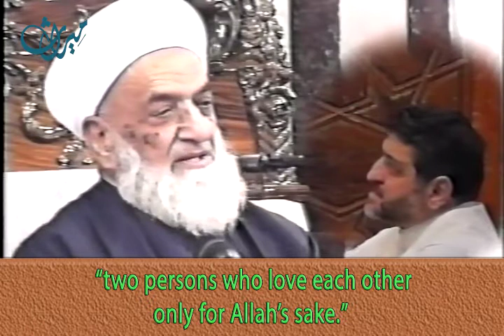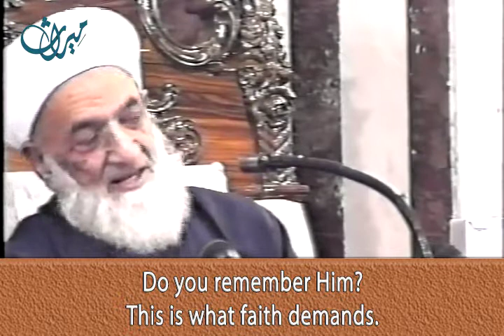The story of Al-Muski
Islam is based on human rights

It was revealed to mankind to bring about justice, equality, freedom and happiness to all people regardless of their religion, ethnicity, color and gender
These videos of Sheikh Ahmad Kuftaro's, the late Grand Mufti of Syria, are selected from his lectures commenting on the chapter of "The Prophet frowned and turned away." presenting human rights based on the Glorious Quran and the traditions of Prophet Muhammad peace be upon him and all Prophets